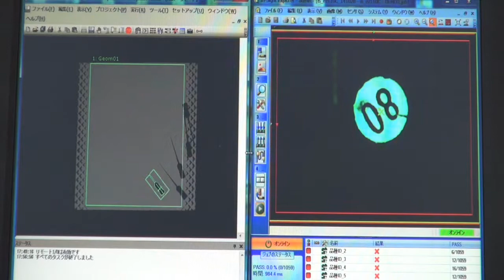図・色・文字の自動判別仕分け装置_120670536317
エプソンのロボット事例「図・色・文字の自動判別仕分け装置」（G6シリーズ）